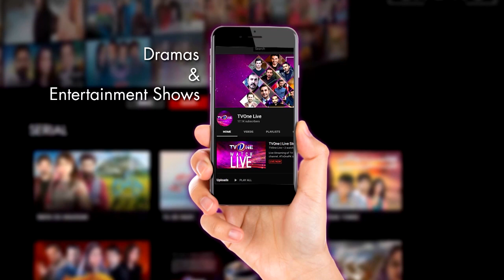Muskurati Morning | Morning Show | Warda Shoaib | 24 December 2021 | TV One Show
In today's Muskurati Morning we had Haider Ali Khan (Fitness Trainer),Kannan Chaudhry-Astrologer, Chef Muneeza and Ali Chand-Spoon Artist as our guests

Topic: Health and Fitness

Muskurati Morning is your first source of entertainment on TV One as soon as you wake up in the morning, keeping you energized for the rest of the day.

Timing: Every Monday – Friday at 9:00 AM on TV One.